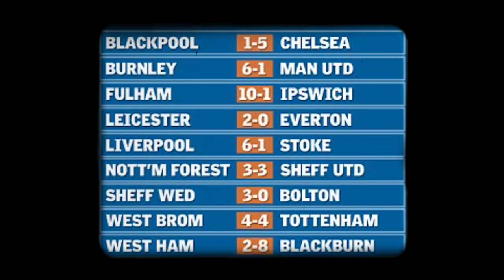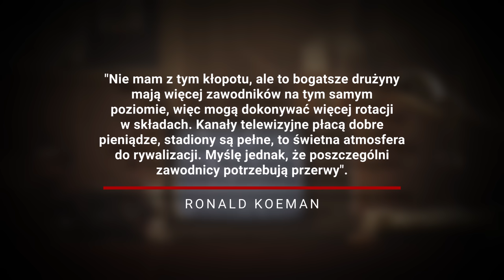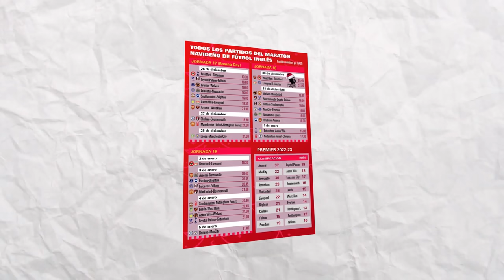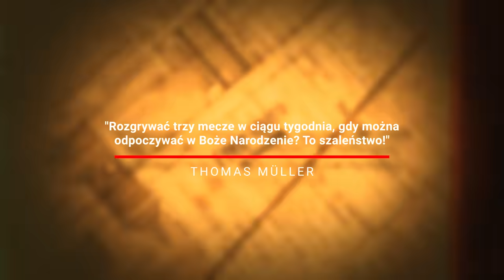Jak skomercjalizowano Boxing Day? - FUTBOL BEZ CENZURY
Futbol Bez Cenzury - w jaki sposób powstało Boxing Day? Dlaczego akurat 26. grudnia rozgrywa się tradycyjną kolejkę meczów w Anglii (Premier League, Championship i niższe poziomy rozgrywkowe)? Jak z upływem lat skomercjalizowano ten dzień i Boxing Day stało się maszynką do zarabiania pieniędzy? Jakie zdanie na ten temat mają piłkarze i trenerzy?